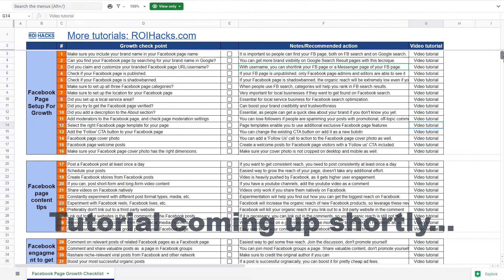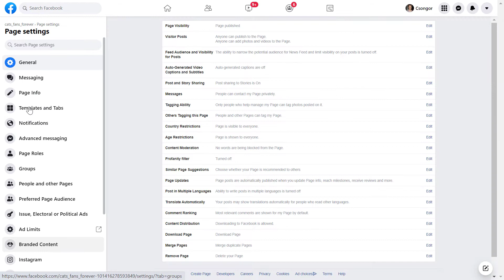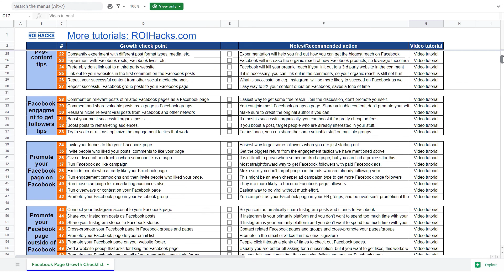How To Add The Services Tab To The Facebook Page? [in 2025]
- 🚀 𝐆𝐫𝐨𝐰 𝐘𝐨𝐮𝐫 𝐁𝐮𝐬𝐢𝐧𝐞𝐬𝐬 𝐖𝐢𝐭𝐡 𝐅𝐫𝐞𝐞 𝐒𝐄𝐎 𝐓𝐫𝐚𝐟𝐟𝐢𝐜 𝐔𝐬𝐢𝐧𝐠 𝐒𝐄𝐌𝐑𝐮𝐬𝐡. 𝐒𝐭𝐚𝐫𝐭 𝐔𝐬𝐢𝐧𝐠 𝐒𝐞𝐦𝐑𝐮𝐬𝐡 𝐅𝐨𝐫 𝐅𝐫𝐞𝐞
👉 𝐒𝐜𝐡𝐞𝐝𝐮𝐥𝐞 𝐘𝐨𝐮𝐫 𝐒𝐨𝐜𝐢𝐚𝐥 𝐌𝐞𝐝𝐢𝐚 𝐏𝐨𝐬𝐭𝐬 𝐅𝐨𝐫 𝐅𝐫𝐞𝐞

✅How to Add The Services Tab To Your Facebook Business Page?  - Complete blog post

In this video tutorial, we are going to show you Add The Services tab To Your Facebook Page.

How To Add Services Tab To A Facebook Page?
Here is how to add the Jobs tab to the Facebook page:

Open the Facebook page
On the left column, click on ‘Settings’
Then again on the left, click on ‘Templates and Tabs’.
Scroll down here and enable the Facebook ‘Services’ tab.how to add services tab to a Facebook page
Now, when you go back to the home page of your Facebook page, you should be able to see the Services tab now showing up there.

Services Tab Missing From The Facebook Page
If your Services Tab is still missing from the Facebook page, the most likely reason that is hidden from the top row.

Facebook only shows the first couple of your Facebook page tabs, so you might have to click on the down arrow in the tab list to be able to see the Services tab.

In this case, you can reorder your Facebook page tab list, so you can make sure that the necessary tabs show up without clicking on the down arrow.

Can’t Add Services Tab To Facebook Page
If you can’t add the Services tab to the Facebook page, the most likely reason is that you don’t have admin access on the Facebook page.

Here are some useful tutorials on how to add yourself as an admin to the Facebook page:

How to add admin to a Facebook Page
Request admin access to a Facebook page
How To Remove The Services Tab From Facebook Page?
If you no longer need the Services tab on your Facebook page, you can easily remove the tab from the Facebook page:

Scroll down here and disable ‘Services’ tab of the Facebook page